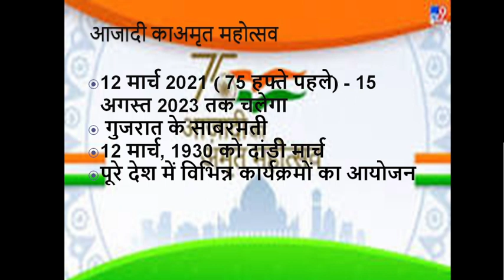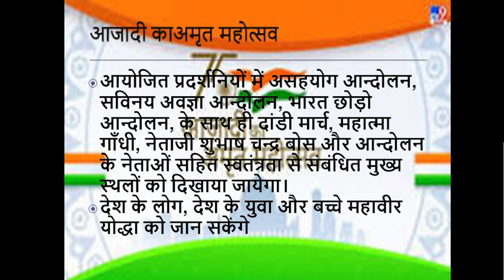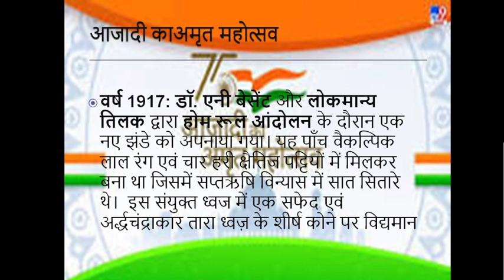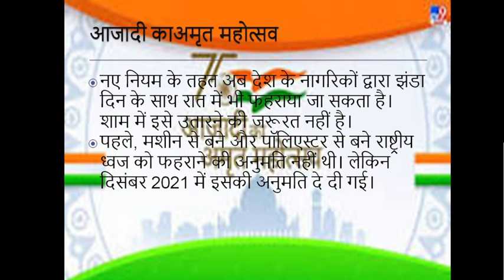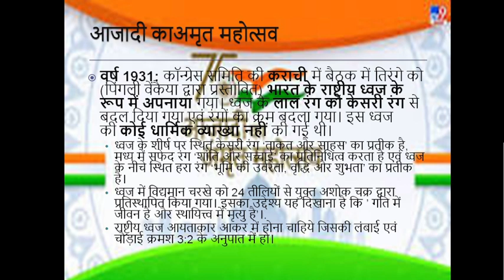Har ghar tiranga I Azadi ka amrit mahotsava I History of National flag I Sankalp Maths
Or search sankalp maths by gyanendra

Profit and Loss: Basic Concepts, Formulas, Tricks Part 2 with pdf | UPSSSC PET 2022 I Sankalp Maths

Lekhpal Exam - 2022 l Answer Key & Paper Solution with pdf , सबसे सटीक I Sankalp Maths I
Battle of Plassey 1757 and Buxar 1764 I UPSSSC PET 2022 I 60 Days Crash Course

PRESIDENT ELECTION|कैसे होता है राष्ट्रपति चुनाव I VOTE VALUE OF MP, MLA I IMP ARTICLES UPSSSC PET

UPSSSC PET 2022 I GRAPH I ग्राफ की व्याख्या I विश्लेषण I PREVIOUS YEAR GRAPH QUESTIONS

UPSSSC PET 2022 की तैयारी कैसे करें I 60 DAYS STRATEGY TO QUALIFY UPSSSC PET 2022 I SYLLABUS I BOOKS